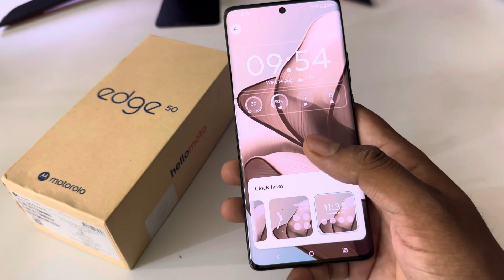Motorola edge 50 5g always on display, always on display setting in Motorola edge 50 5g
topic.